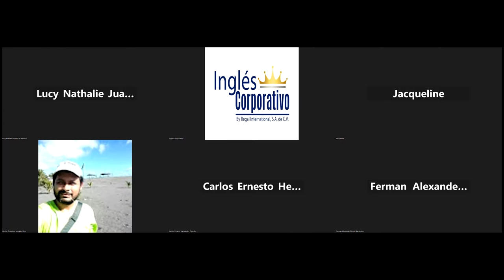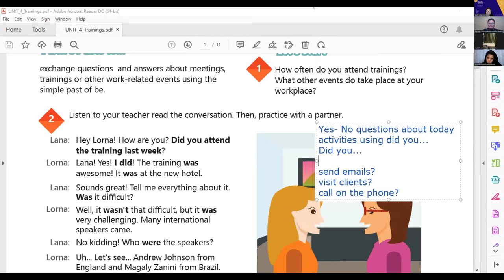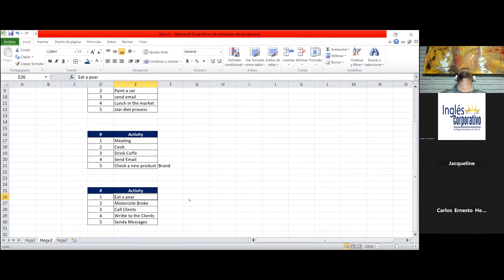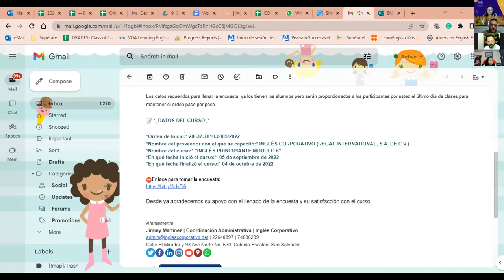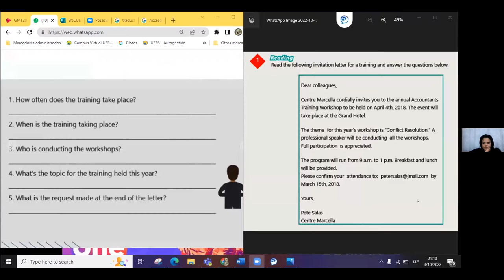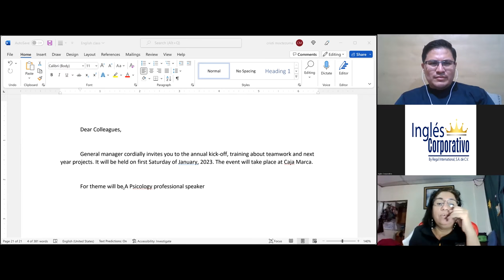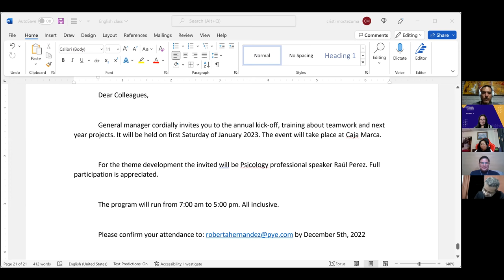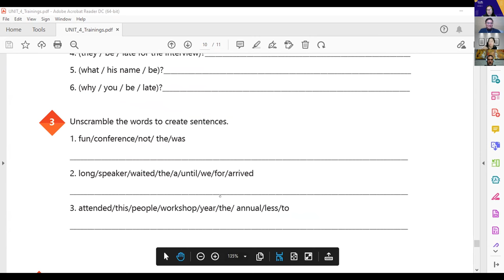Inglés Corporativo-04-10-2022-20 HOW TO USE THE SIMPLE PAST YES NO QUESTIONS